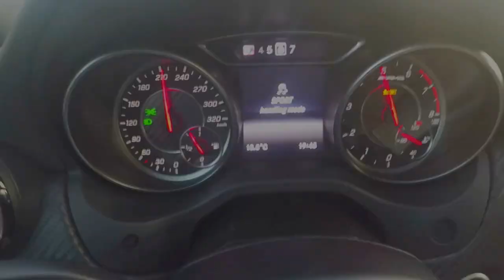Mercedes A45 AMG - Portugal Stock and Modified Car Reviews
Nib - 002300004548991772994